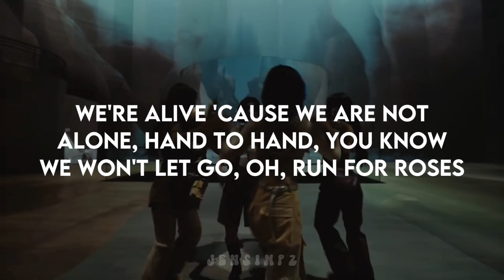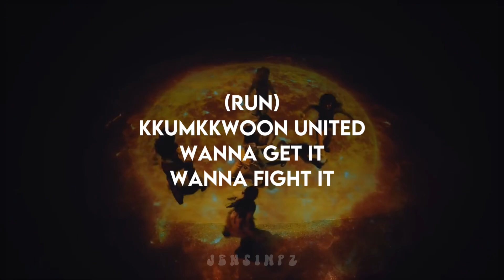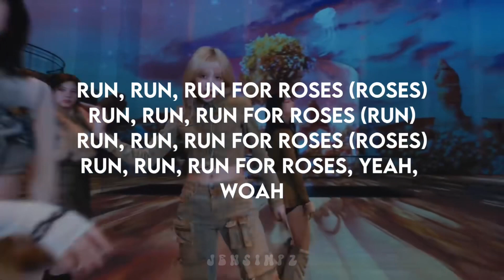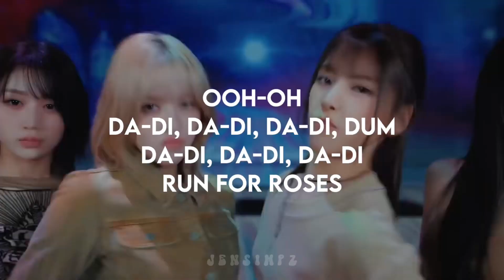NMIXX- Run for roses | in-ear monitor mix | use headphones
All the credits to JYP Entertainment

✧ album info ✧
artist ; Nmixx
song ; Run for roses